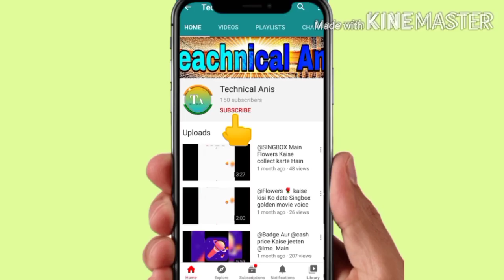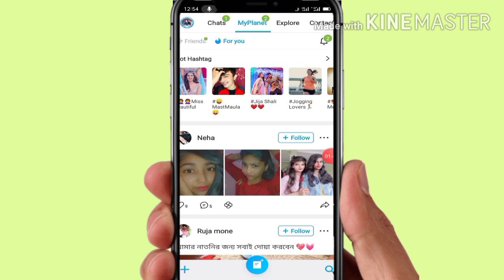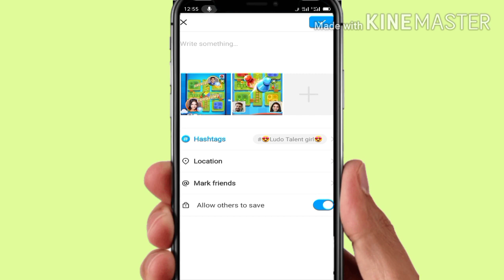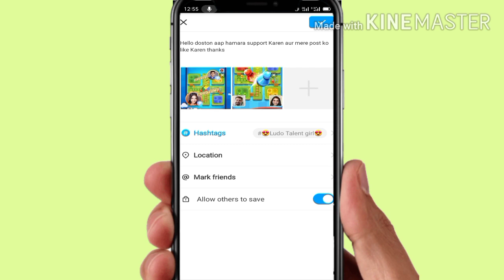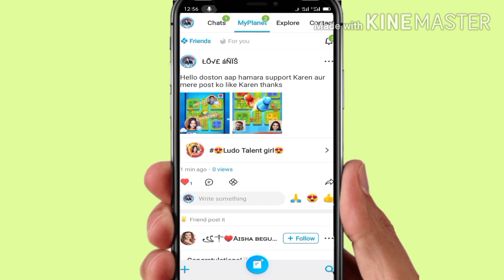ImoMyplanetBadge IMO Main Aap Jeet sakte hai myplanet ke Badges 🤫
Hello dosto welcome
आप लोगों के लिए मैं अच्छी-अच्छी वीडियो लाता रहता हूं आप लोग हमारा सपोर्ट करें और मैं आपको नई नई चीजों के बारे में जानकारी देता रहूंगा इसलिए प्लीज आप हमारा सपोर्ट , करें आपका धन्यवाद